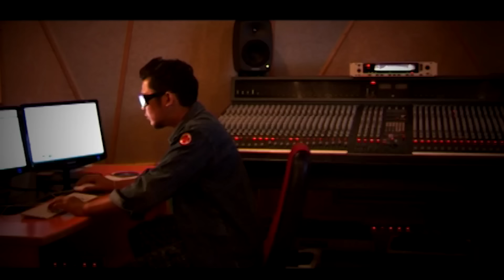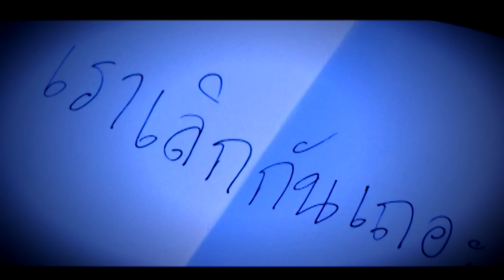เงา - วงกางเกง「Official MV」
ติดตาม สาระและความบันเทิง ได้ที่ :